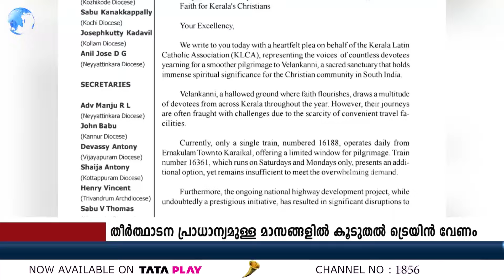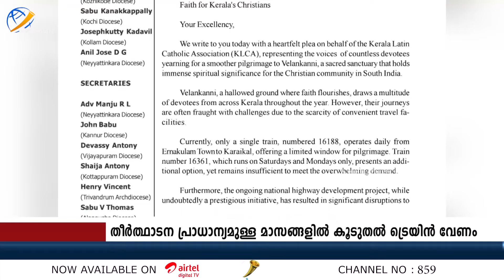വേളാങ്കണ്ണിയിലേയ്ക്ക് പ്രത്യേക ട്രെയിന്‍ സര്‍വീസുകള്‍ കൂടുതലായി ആരംഭിക്കണമെന്ന ആവശ്യം ശക്തമാകുന്നു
Idukki Vision  Channel No:51
Bhoomika :52
Malanad Vision  :56

Letter to Railway Minister Shri Ashwini Vaishnaw